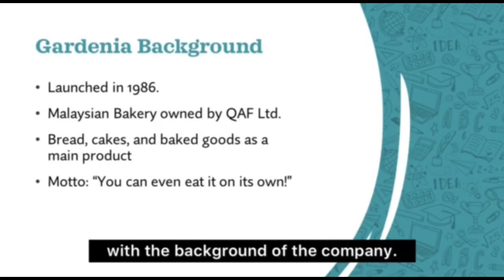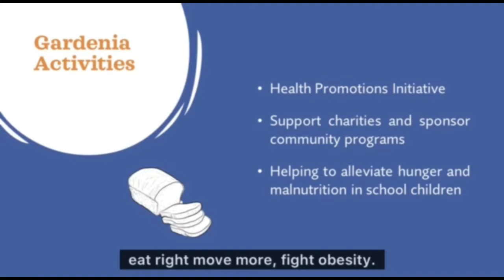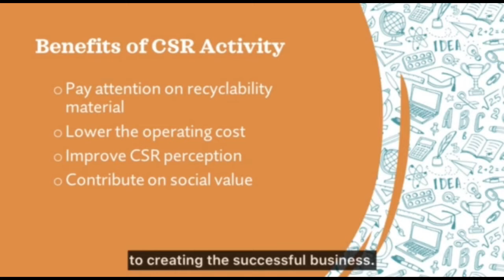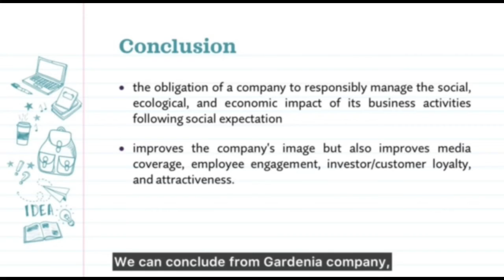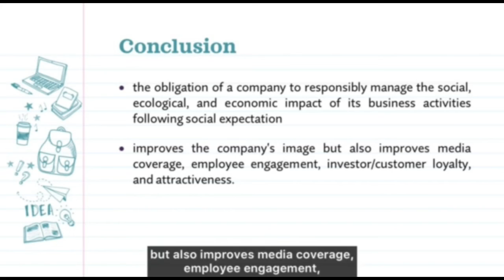BTMP 3515: Corporate Social Responsibility of Gardenia Company